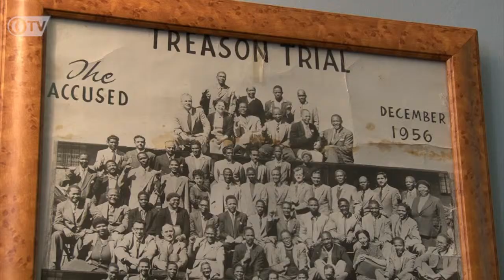George Bizos-Part 3 Apartheid Era